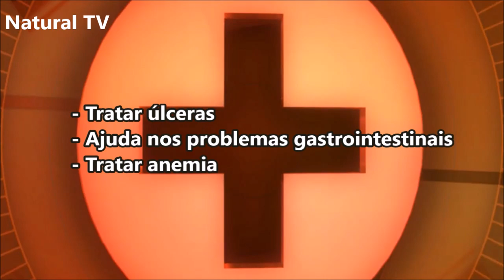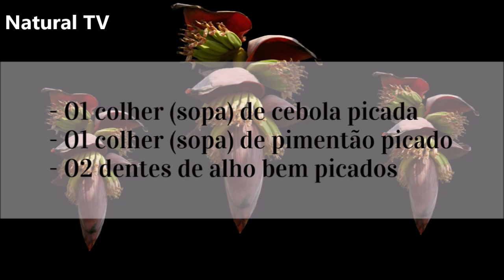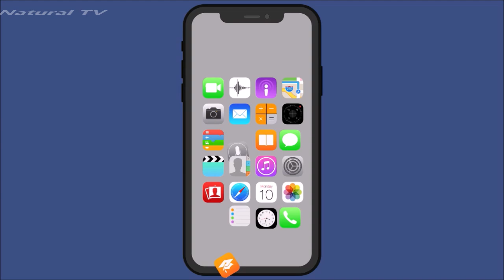ESSA FLOR TRATA DIABETES, RINS, ASMA, TOSSE, ÚCERAS, PRESSÃO ALTA E MUITO MAIS !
Você já conhece ou já ouviu falar na flor da banana?
Ela também é conhecida como umbigo de bananeira ou coração da banana.
É uma flor que é retirada onde nascem os cachos de banana enquanto as bananas ainda estão verdes.
O que poucos sabem é que essa flor da banana é muito saudável.

🔴 ATENÇÃO ⬇⬇⬇

Este é um vídeo de noticias, curiosidades, dicas caseiras e tratamentos naturais não substitui a visita de um especialista e sempre consulte seu médico.